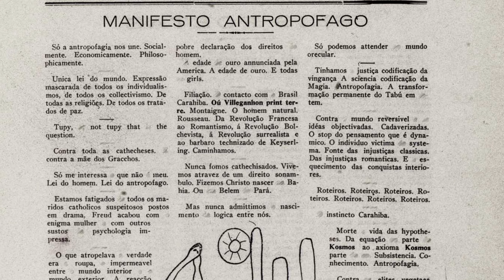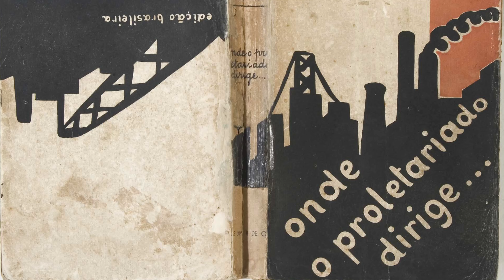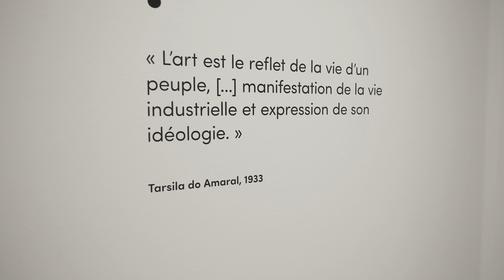Découvrez Tarsila do Amaral avec la commissaire !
[ Sous-titres disponibles ] Pour vous le Brésil c’est Pelé, le Pain de sucre, la samba, le carnaval ?

Ce sera désormais Tarsila do Amaral, peintre et icone du modernisme brésilien, artiste adorée en son pays.
Voyageuse et visionnaire, Tarsila a su mêler les avant-gardes parisiennes aux traditions brésiliennes, créant des œuvres aux couleurs vibrantes et aux formes audacieuses. Dans cette visite exclusive, découvrez ces œuvres qui capturent le voyage et l’âme d’un pays en pleine transformation, entre modernité et tradition.

Laissez-vous guider par Cecilia Braschi pour découvrir l’univers unique d’une artiste prolifique et engagée, et voyager encore plus loin, à la découverte de l’art brésilien au 20ᵉ siècle.

« Tarsila do Amaral - Peindre le Brésil moderne »
Du 9 octobre 2024 au 2 février 2025
Au Musée du Luxembourg - 19 Rue de Vaugirard, 75006 Paris.

0:16 - Introduction à l'exposition
0:41 - Les racines de Tarsila : entre le Brésil et l'Europe
1:55 - La redécouverte du Brésil : le paysage revisité
2:55 - Exploration de l’identité brésilienne à travers les portraits
4:00 - Le mouvement anthropophage et l’œuvre 'Abaporu'
5:45 - Année charnière 1929 : bouleversements personnels et sociaux
6:28 - Un style inspiré par l’art soviétique
7:42 - Dernière période de création : transformation et modernité
8:33 - Hommage et héritage de Tarsila do Amaral